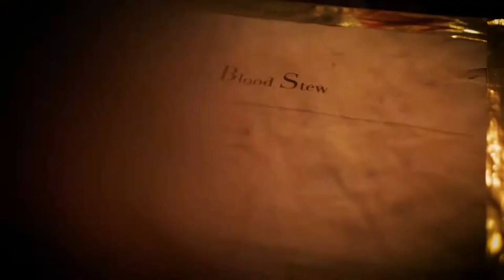Damsels & Dishes: Clue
Join the Damsels for a live cooking show where they experiment with geeky recipes from fandoms, video games, and more!

RECIPES: Clue kabobs and Charcuterie with "Revolvers" (Old Fashioneds)

Jessica Lynn Parsons @jessicaparsons
Lexcee Riley @lexceeriley